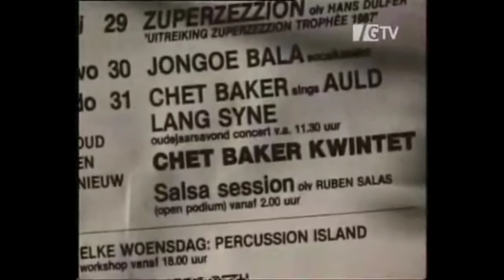Chet Baker Interview